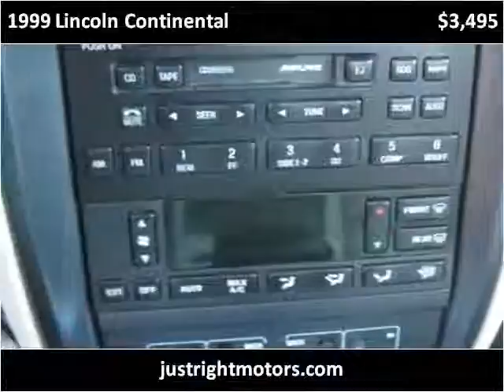1999 Lincoln Continental Used Cars Englewood CO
This 1999 Lincoln Continental is available from Just Right Motors.